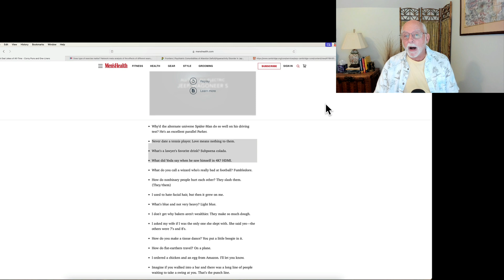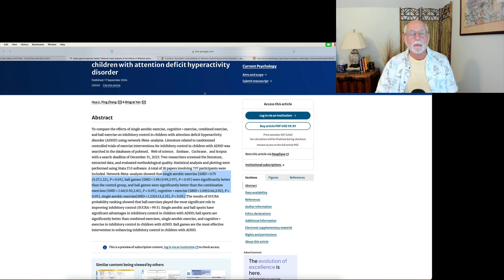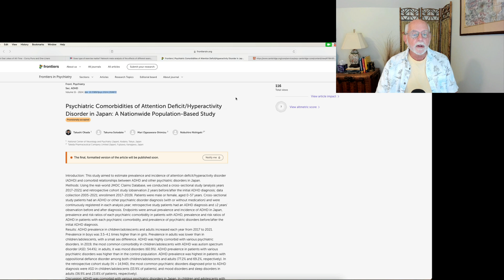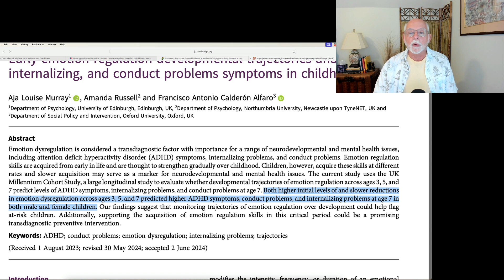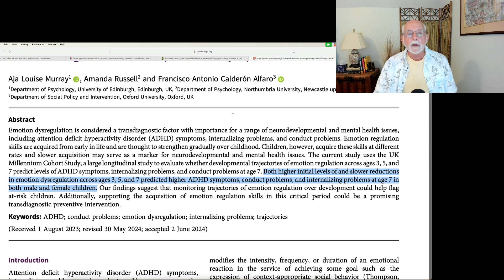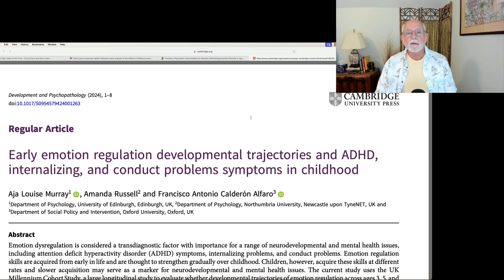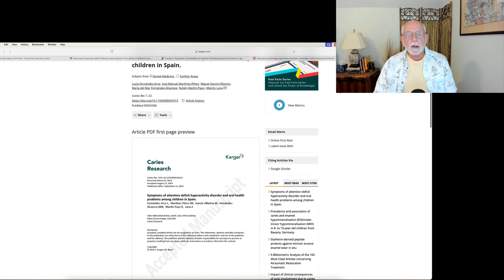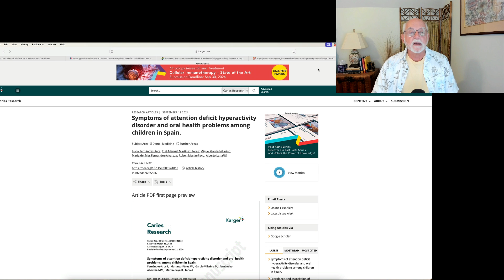Weekly Research Update Sept 21, 2024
00:00 Introduction and the Awful Dad Jokes
01:02 Does type of exercise matter for improving inhibitory control on children with ADHD
02:32 Comorbid psychiatric disorders and ADHD in Japan
05:30 Early emotion regulation difficulties in children predicts later risk for and severity of ADHD
08:36 Dental problems in children with ADHD in Spain
10:45 Conclusion

Does type of exercise matter? Network meta-analysis of the effects of different exercise modalities on inhibitory control in children with attention deficit hyperactivity disorder
H Li, P Zhang, B Yan - Current Psychology, 2024

Psychiatric Comorbidities of Attention Deficit/Hyperactivity Disorder in Japan: A Nationwide Population-Based Study
T Okada, T Sotodate, M Ogasawara-Shimizu… - Frontiers in Psychiatry
doi: 10.3389/fpsyt.2024.1359872

Early emotion regulation developmental trajectories and ADHD, internalizing, and conduct problems symptoms in childhood
AL Murray, A Russell, FAC Alfaro - Development and Psychopathology, 2024
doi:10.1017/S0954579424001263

Symptoms of attention deficit hyperactivity disorder and oral health problems among children in Spain.
L Fernández-Arce, JM Martínez-Pérez… - Caries Research, 2024